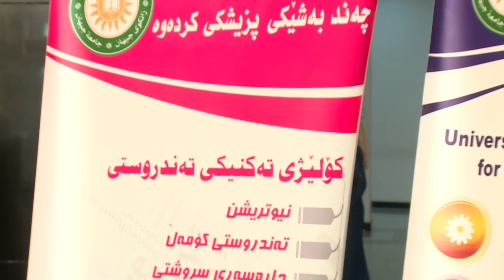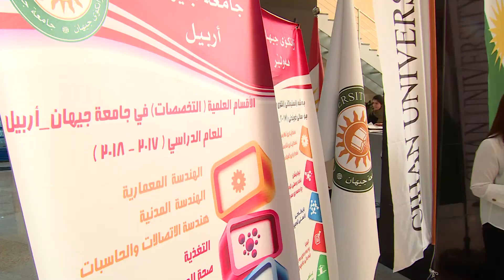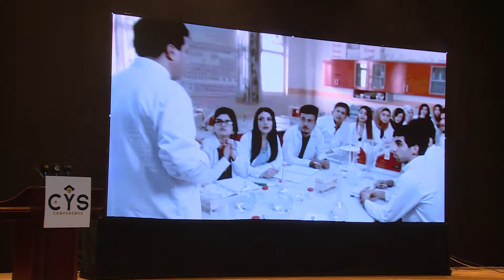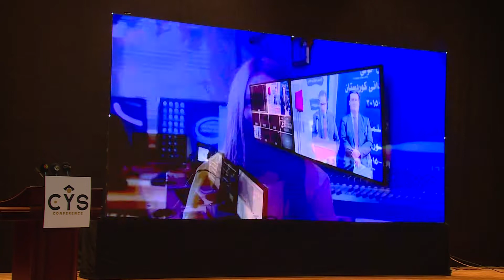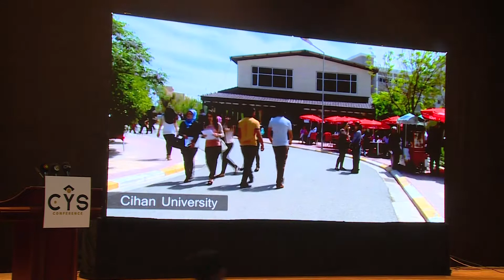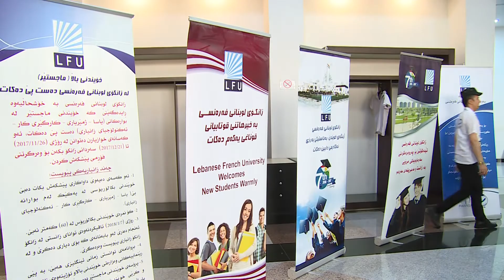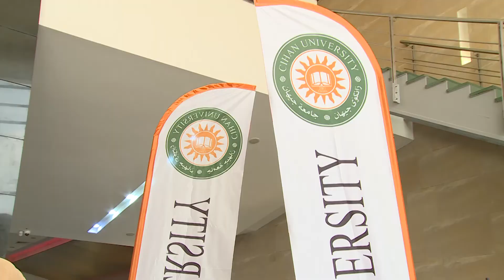كۆنفرانسی پسپۆریەكەت هەلبژیرە Cihan HD